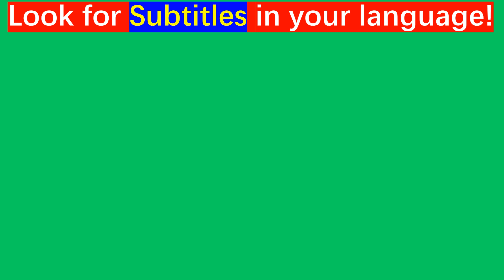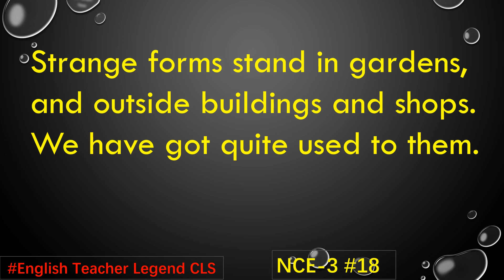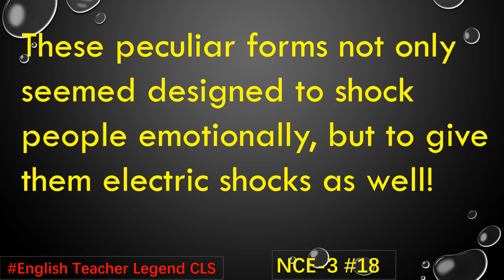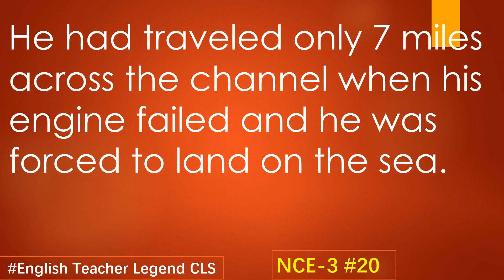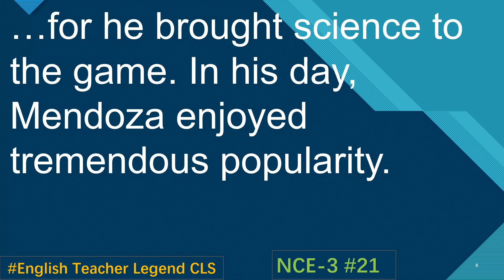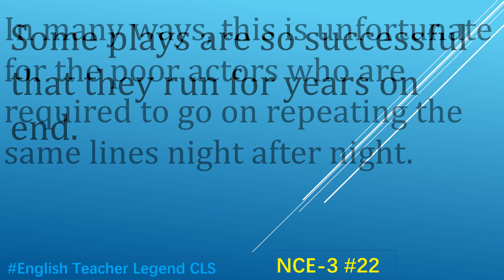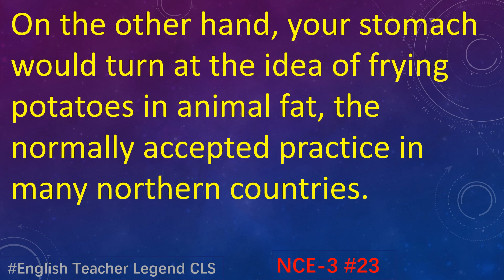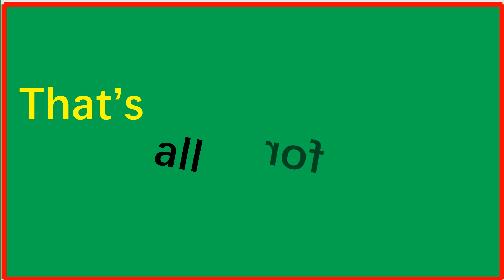【NO.17-23】07:47 A Very Dear Cat; 18:19 By Heart; 22:02 one man's meat is another man's poison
【New Concept English Book 3   Lesson 17-23】

00:44 - The Longest Suspension Bridge in the World 【17】
04:11 - Electric Currents in Modern Art【18】
07:47 - A Very Dear Cat【19】
10:57 - Pioneer Pilots【20】
14:07 - Daniel Mendoza【21】
18:19 - By Heart【22】
22:02 - One Man's Meat is Another Man's Poison【23】